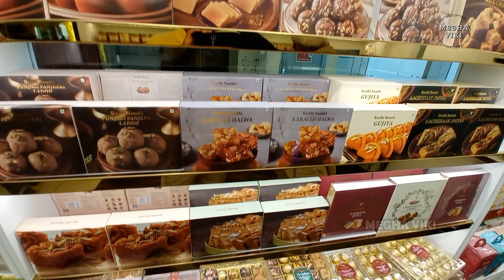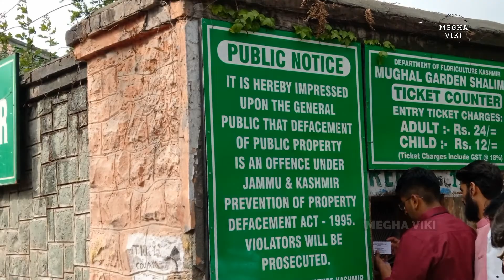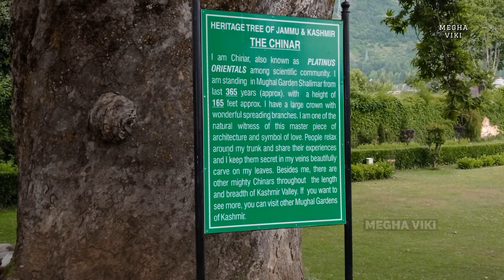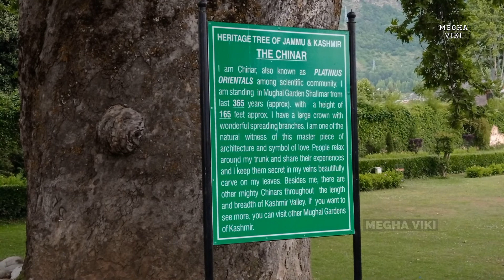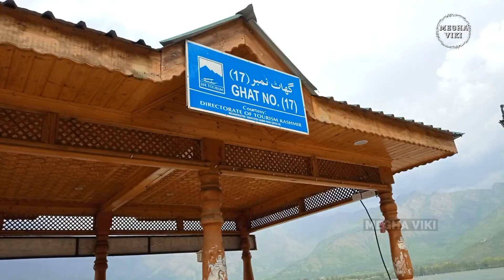SHALIMAR GARDEN || Biggest Garden in Srinagar || KASHMIR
Hi all